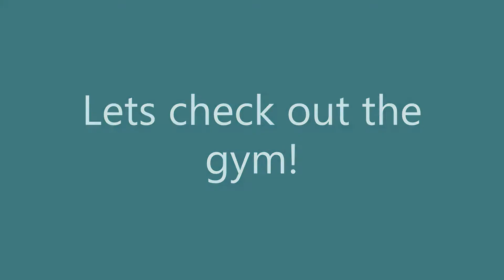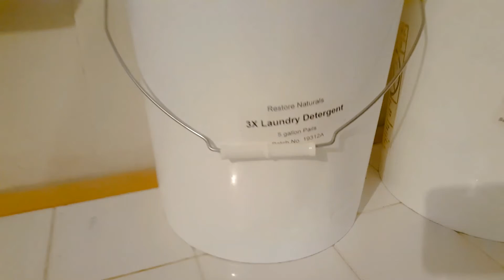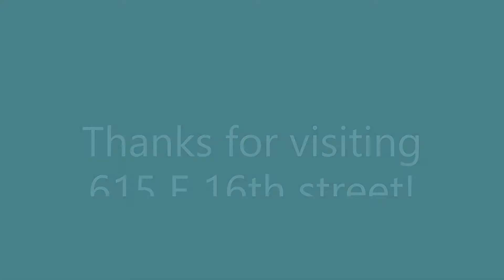615 E 16th St Unit B 1 Video Tour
This unit is a newly renovated 1 bedroom in a beautiful brownstone. The property is clean, quiet, smoke-free, and features a communal gym. Location is just south of downtown, walking distance to the Minneapolis skyway, U.S. Bank Stadium, both the green and blue line light rail, and all that downtown has to offer.

To learn more about us, view availability, or schedule a showing

Included Amenities (FREE):
Wifi ($50/month value)
Garden spaces
Electric vehicle charging station
Bike storage and workspace
On-site laundry
Elevator
Locally made soaps (laundry, personal soaps, tub and tile) ($20/month value)
Gym
Metal, textile, lighting, electronics, plastic bag, styrofoam recycling
On counter composter and compost bags
Eco-friendly toilet paper, LED light bulbs, and compostable dog waste bags ($10/month value)

Utilities paid by tenant:
Electricity

Utilities paid by owner (FREE to tenants):
Trash & compost, gas, water, internet

Off-street lot parking spaces and storage units are available on a first-come, first-serve basis for an additional monthly fee. This property is pet-friendly, both cats and dogs are allowed with management approval, pet deposit, and pet rent.

This unit is part of the Minneapolis 4D program. This means that rent is economical to households making less than 60% of Area Median Income (AMI). According to these standards, maximum rents for a 1 Bedroom for 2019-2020 is $1,125 and applicants must make less than the following amounts to be eligible:$43,440 for one person; $49,680 for two people; $55,860 for three people; $2,040 for 4 people; $67,020 for 5 people.

Green Rock Apartments:
Green Rock Apartments is a small property management firm focused on eco-conscious urban living. We have been in operation since 1991. Our mission is to provide safe, comfortable, and eco-friendly living spaces that foster healthy, sustainable communities.